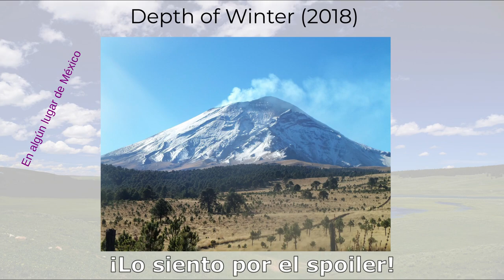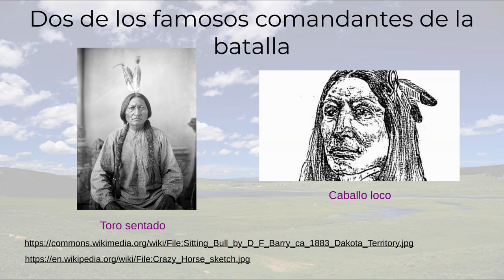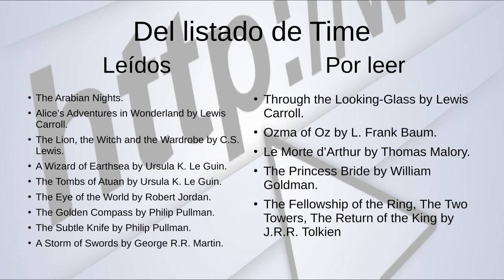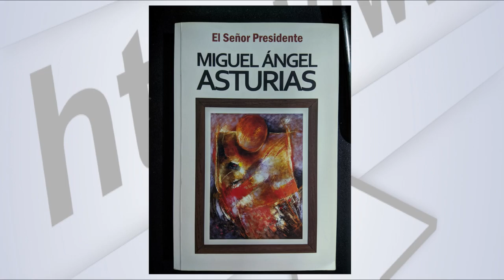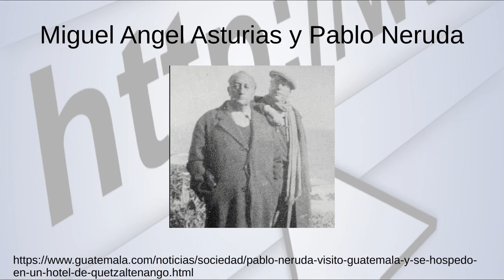En mi biblioteca programa 1 - ¿Estás bien, Walt? - Vídeo podcast sobre libros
Gracias a mi amigo Guille por su participación y mi amiga Elibeth por sus comentarios.

00:17 Opinión de Next to Last Stand
05:23 Los 100 mejores libros de fantasía según Time
05:59 Fechas para Filgua 2020
06:27 Entrevista FCE GT

Pasando a otros temas. En la Web encontré que Time publicó una lista de los cien mejores libros de fantasía de todos los tiempos, revisé sólo el listado de títulos y hay varios que he leído y otros que he querido leer pero no he podido. De los más "nuevos" no tengo ni idea, son autores de los que creo nunca haber leído o escuchado. Sólo a Brandon Sanderson reconozco porque fue quien terminó los últimos tres libros de "La rueda del tiempo" con material de Robert Jordan. También incluyen el enlace donde explican cómo confeccionaron dicha lista.

Soy de Guatemala y me gustan los libros entonces la única actividad en este ramo que espero cada año, desde hace unos años, es la "Feria Internacional del Libro en Guatemala" o Filgua. Honestamente no creí que la fueran a realizar pero parece que será en línea comenzando el 26 de noviembre próximo y terminando el 6 de diciembre. La única feliz con este formato es mi billetera ya que no tendré que gastar en nuevos libros en papel de esa feria en ésta ocasión.

Me enteré un día antes de ésta entrevista que el Fondo de Cultura Económica iba a hacer al hijo y al nieto de Miguel Angel Asturias. Este es el escritor más famoso de Guatemala, sólo he leído dos libros de el; Week-End en Guatemala y El Señor Presidente. El último tengo en papel.

Le comenté a mi amigo Guille sobre la entrevista a lo que el me respondió:

Y no pude decirle si o no porque no sabía que Miguel Angel Asturias tenía un hijo o un nieto. Es muy rara la ocasión cuando me interesa la vida personal de un escritor o algún otro tipo de famoso.

Luego de escuchar la entrevista he quedado satisfecho, aprendí varias cosas y me puso triste que si no hubieran personas manteniendo viva la historia que otros no quieren escrita ésta sería olvidada y relegada al oscurantismo porque entre más brutos somos más mansos, si sos guatemalteco o latinoamericano si vale la pena escuchar ésta entrevista. A mi lista de lectura va "Hombres de maíz".

Varios momentos graciosos en ésta entrevista, me sacó una sonrisa escuchar de algunas de las andanzas de Pablo Neruda y Miguel Angel Asturias. Y hasta el hombre naranja salió a bailar.

Sitio de Craig Johnson

Música introductoria de "A Lawman Is Born" 1937

Poster del Red Pony

Cromolitografía de la pintura original de Cassilly Adams

Fotografía de Toro sentado

Bosquejo de Caballo loco

Entrada al hogar de veteranos de Wyoming

Historia del Jefe Henry Standing Bear

Replica de la placa del alguacil del ficticio condado de Absaroka

Listado de los 100 mejores libros de fantasía según Time

Entrada de las fecha para Filgua en Guatemala.com

Fotografía de Miguel Angel Asturias

Vídeo del Fondo de Cultura Económica

Miguel Angel Asturias y Pablo Neruda

El señor presidente - edición conmemorativa

Música

Efectos de audio